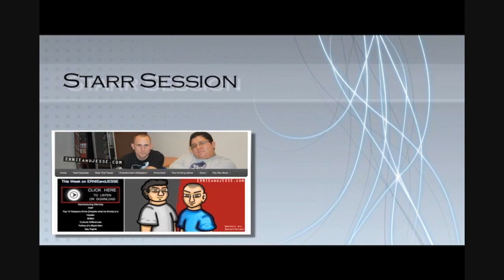ERNIEandJESSE Vodcast - Episode 25 - Starr Session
presents Entertainment ObSession with Starr Session of Starr dishes out about Long Beach Pride Festival and Queen Latifah, Raven Simone's sexual orientation, the music of Jessie J, and 50 Shades of Grey.